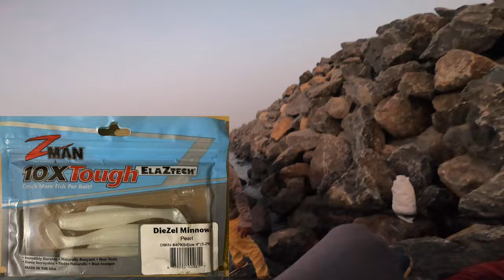Ribbon fish on Zman Diezel minnowz | Is Zman Diezel minnowz really 10x tough? | It's Hobby Time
Is Zman Diezel minnowz lure really 10x tough?
Please check this video.
Tackle Details:-
Rod:- Ugly stick gx2 6.6 foot
Reel:- Shimano Sedona 5000
Line:- DNA crimson 40lb braid
Leader:- Penn 50lb Monofilament
Lure:- Zman Diezel minnowz pearl white 4"
JIG head :- 14gram Musted 3/0 size